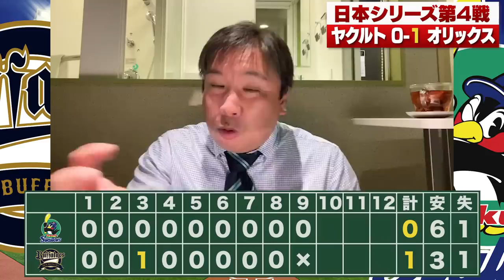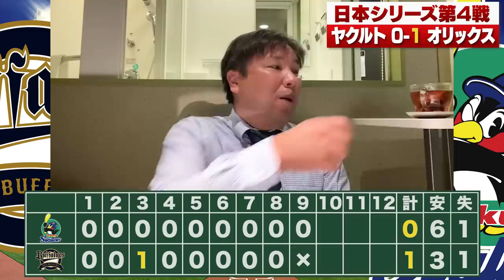【日本シリーズ】オリックスvsヤクルトの緊迫した試合展開！オリックス宇田川が圧巻の投球でピンチを切り抜ける！第４戦を里崎が詳しく解説します。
2006WBC優勝！ベストナイン！ 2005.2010ロッテ日本一！